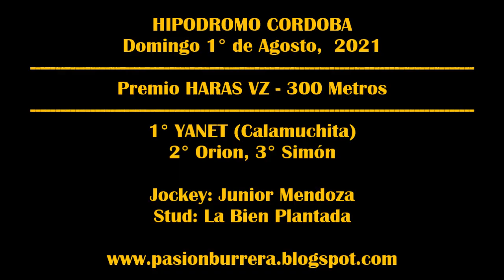YANET, Hipódromo Córdoba (01-08-2021)